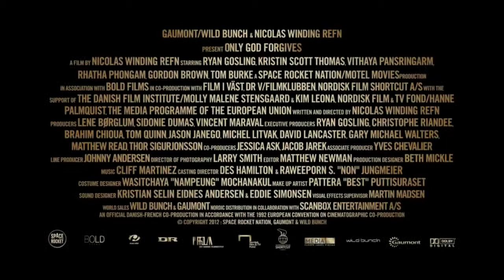Only God Forgives Official International Trailer #1 (2013) - Ryan Gosling Movie HD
A Bangkok police lieutenant and a gangster settle their differences in a Thai-boxing match.

movieclips "movie clips" movieclipstrailers "new trailers" "trailers HD" hd trailers movieclipsDOTcom trailer 2012 official HD zefr "only god forgives" "only god forgives trailer" "ryan gosling" "red band trailer" "red band" gangster bangkok police thailand boxing boxer match kill murder thriller crime drama "Nicolas Winding Refn" drive "tom burke" "Kristin Scott Thomas" etimmons international